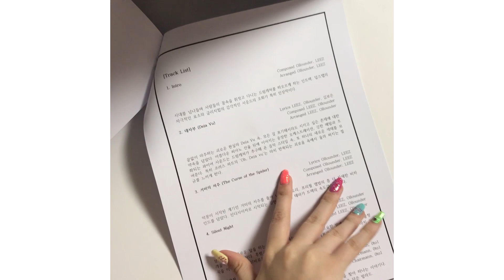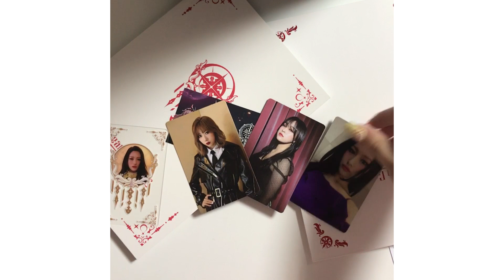[VLOG] Dreamcatcher's showcase + Unboxing + Interview (ENG/ESP)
Hi cuties!

Today we bring you a brand new type of video: a vlog!💕😍
First of all, we would like to thank Collab Asia for the given opportunity to attend Dreamcatcher’s press showcase and interview the girls afterwards.
The girls were super lovely, we got to learn a bit about the upcoming European Tour and learn the point choreography for their latest special single “Deja Vu”.

We hope you like our video and support Dreamcatcher in their upcoming promotions.

Filmed by :
☽ Collab Korea
Edited by:
☽ Anthony - @yonggie19
☽ Andrea - @mi.haneul

Thank you to our friend Cris for helping us translating the interview into English! Please follow her on her  twitter ♥: @monkihyunie